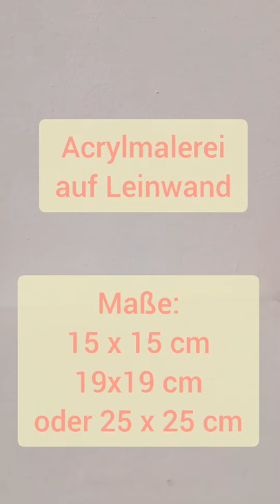UpTown Art: Eftichia Schlamadinger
Eftichias Mini-Kunstwerke in Acryl-Mischtechnik auf Leinwand in unterschiedlichen Größen im Preissektor 15-25€ je Stück!